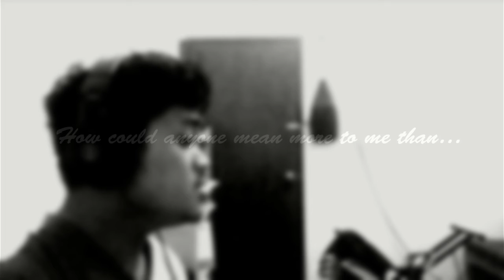You - Short Cover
A song for my palalabs in our second year anniversary! I love you!